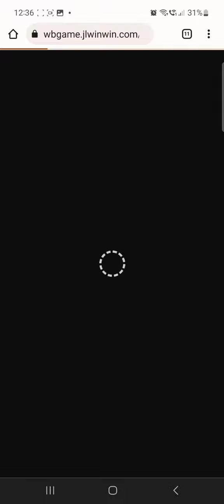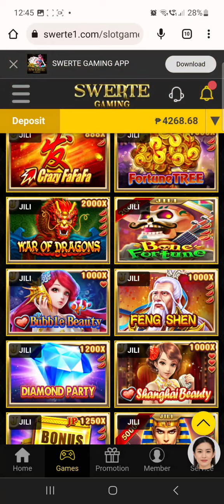BONE FORTUNE | jili | 5k cashout..small bet buy bonus, bigwin#neanuebegaming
MY NEW LINK ACCOUNT

Click para magregister and download app